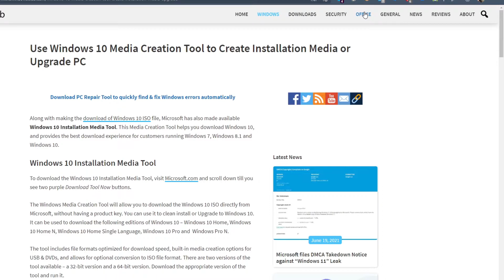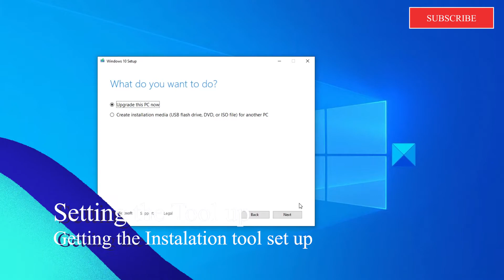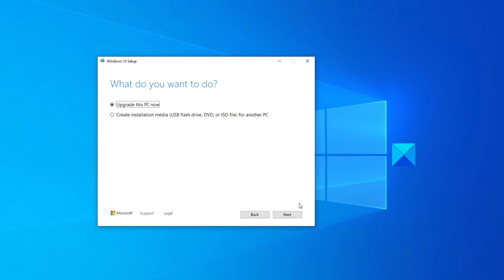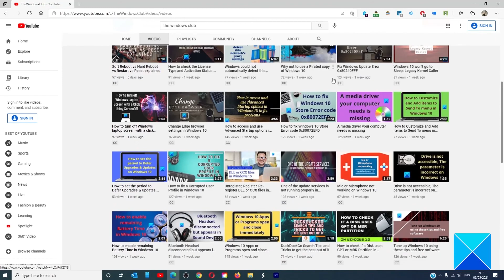Windows Media Creation Tool: Create Installation Media or Upgrade PC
The Windows Media Creation Tool allows you to download the Windows 11/10 ISO directly from Microsoft, without requiring a product key. You can use it to Clean install or Upgrade to Windows 11/10.

Learn how to use this tool.

Timecodes:
0:00 Intro
0:30 Download
1:22 Set-up